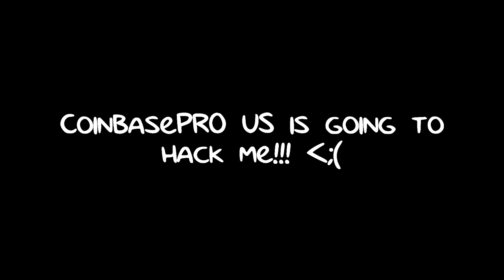Ultimately Terrible and Scary News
Oh no!!! I'm never revealing all of you my information because I could get hacked by an unknown hacker! Please, save me!!!